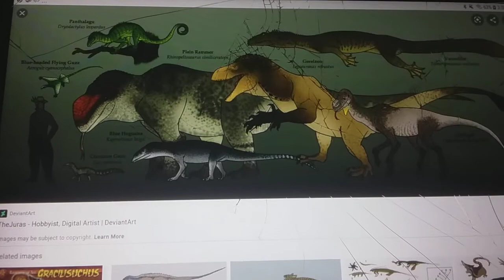Breaking Jurassic news: Jurassic world domination done filming teaser trailer coming soon